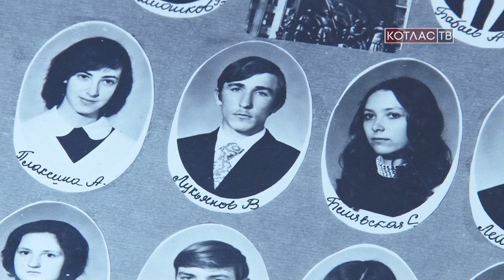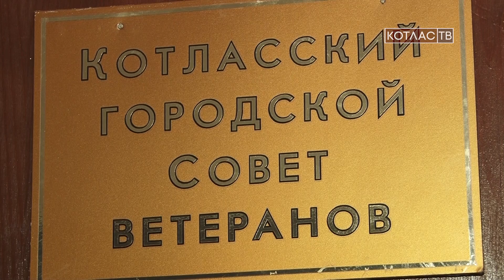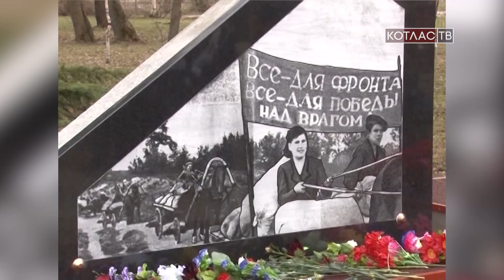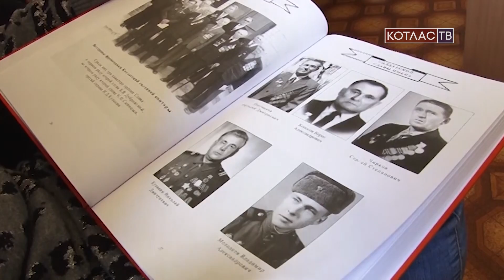Интервью с Лукьяновым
Председатель городского Совета ветеранов Владимир Лукьянов принимает активное участие в общественной жизни города.  Он сплотил вокруг себя всех ветеранов Котласа – не только войны и труда, но еще и ветеранов вооруженных сил и правоохранительных органов. Владимир Николаевич - бывший военный, нынче подполковник в отставке. Так что честность, порядочность и организованность у него в крови. Во главе Совета ветеранов он четко идет к выполнению поставленных целей и шагает в ногу со временем: ветераны пишут проекты, выигрывают гранты и реализуют в городе очень важные дела. Чем еще сегодня живет старшее поколение котлашан, и их предводитель Владимир Лукьянов – на эти и другие вопросы Владимир Николаевич ответил в интервью моей коллеге Елене Ларевой.